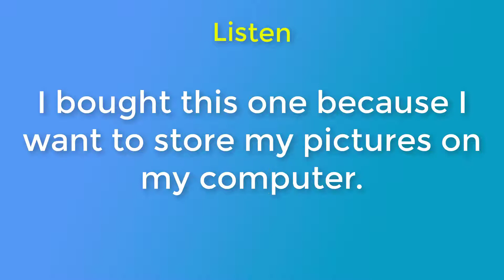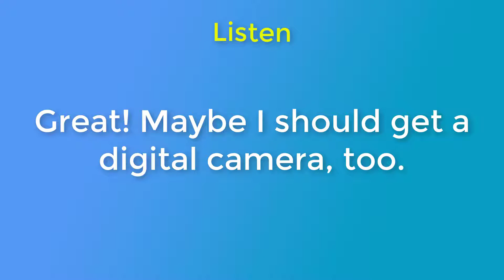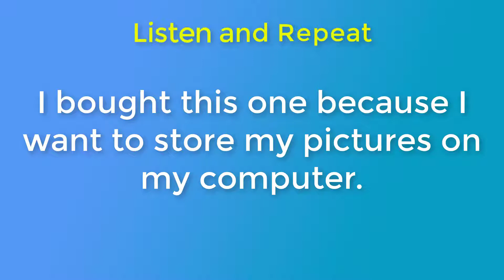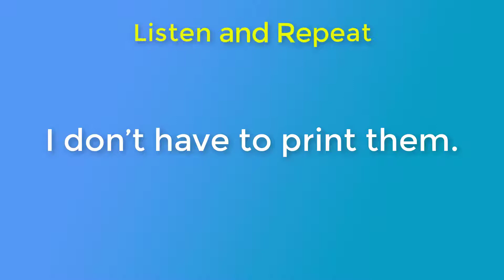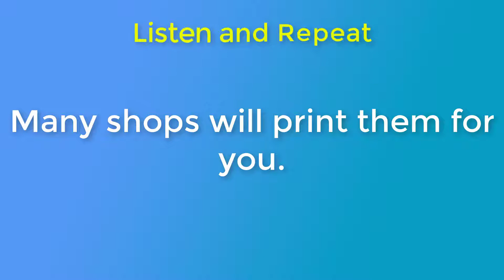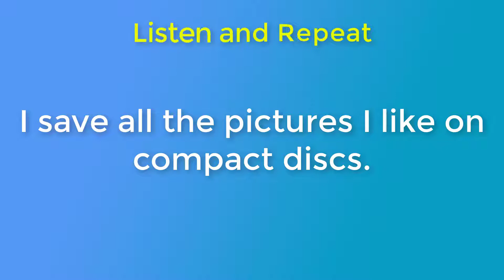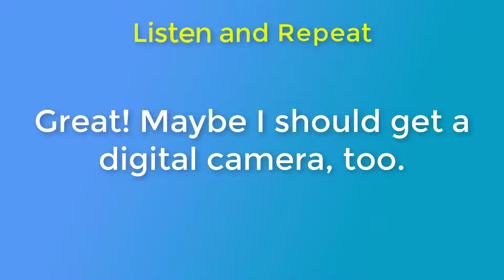Speaking English Practice Conversation | Daily English Conversation 10 | Listening and Speaking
▶ This video consists of two section:
- Practice Listening
- Practice Speaking
▶ Topic: Science and Technology - A New Camera